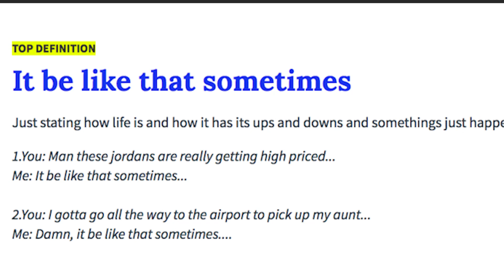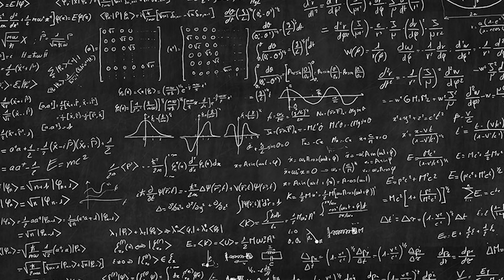The week was broken. I fixed it.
The week is broken! We've had the same system for millennia, and it's about time for a change! Lets fix what's not broken, and improve the calendar!

0:00 - 0:59 - The Week's Broken!
0:50 - 1:33 - Monstrous Monday
1:33 - 2:05 - Wild Wednesday
2:05 - 2:51 - Bleh
2:51 - 3:24 - Saturday got that Bling!
3:24 - 3:55 - Sun's gotta chill
3:55 - 4:17 - Real Talk
4:17 - 4:40 - Conspiracies Galore
4:40 - 5:19 - Za Veector